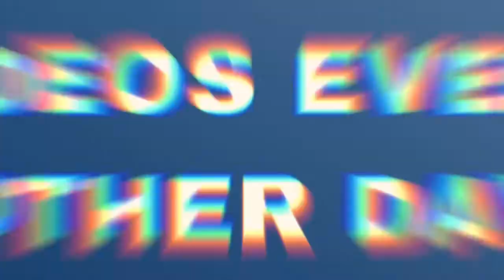Bike thief steals my bike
I’m reuploading another skit hope you enjoyed it.
Notifications set to all

NF - Let You Down audio

Remix version

Social Media’s
Instagram itsgavinfloyd
TikTok itsgavinfloyd

My name is Gavin Floyd, I’m 14 years old doing something fun with my life